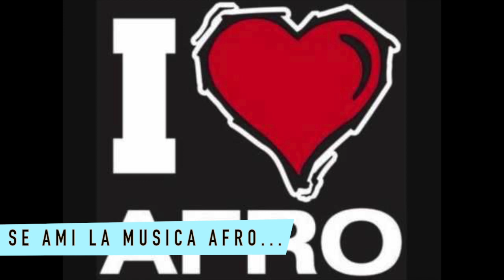AFRO - Brighady Rastafari Rmx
Musica afro non mixata per dj

Se anche tu ami la musica afro, condivi questo video!
Wenn auch dir "Afro Musik" gefällt, teilen dieses Video!

Kanal abonieren!